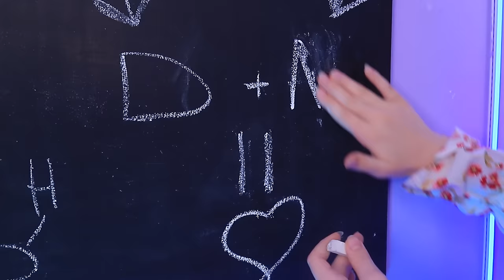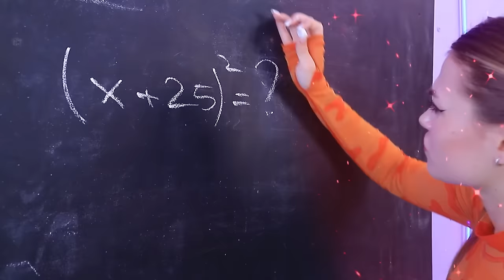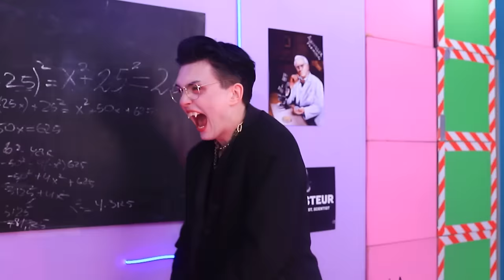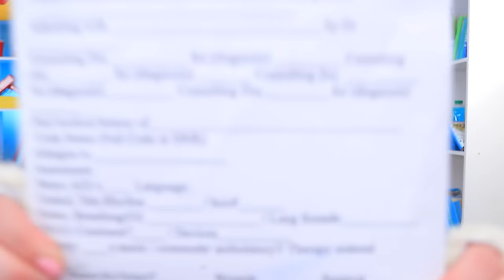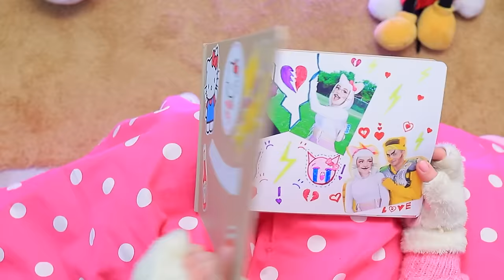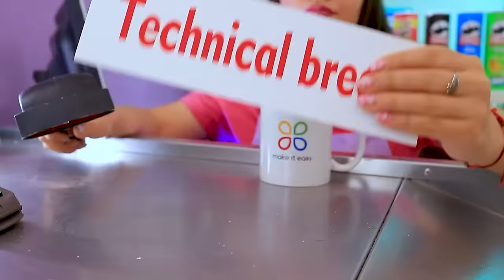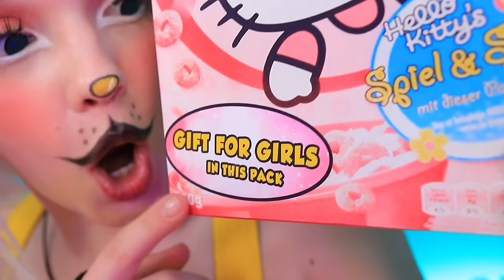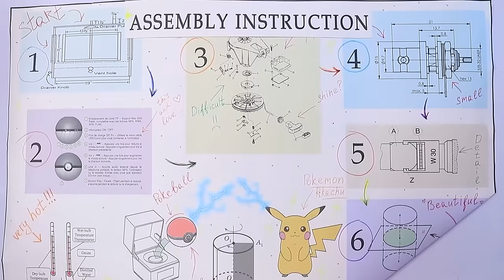Vampire Want to Bite My Step Sister! How to Become Vampire!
Hello! You know, I found a new friend. But he's not like everyone else! He's... a vampire! Want to know how it happened? Then hurry up and watch my thrilling video about my encounter with a vampire!